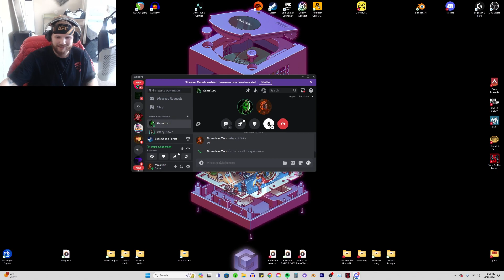Making Friends With Mutants In Sons Of The Forest (Episode 3)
Links
Twitch & Youtube -- Watch live at

 / MountainManDobbs